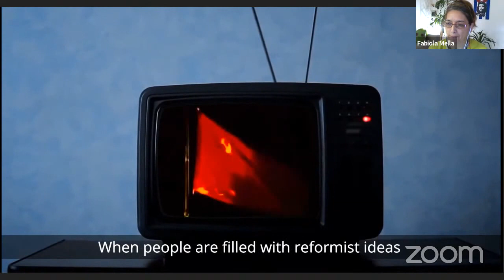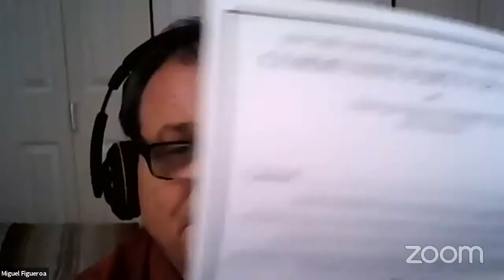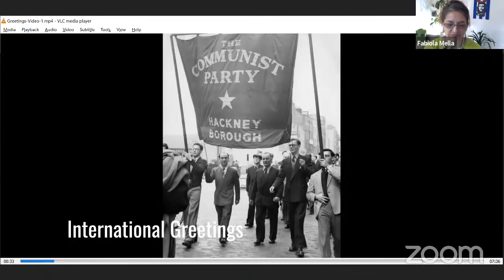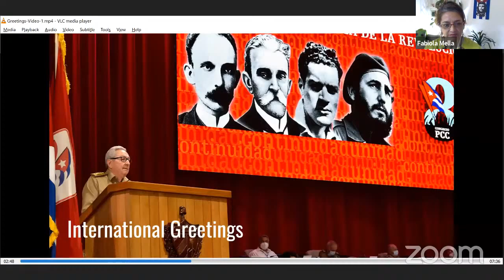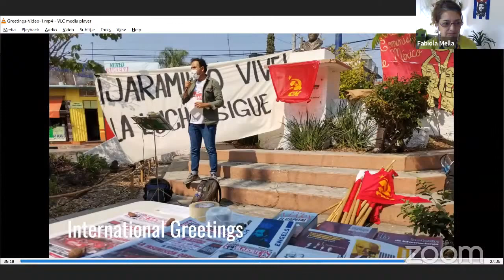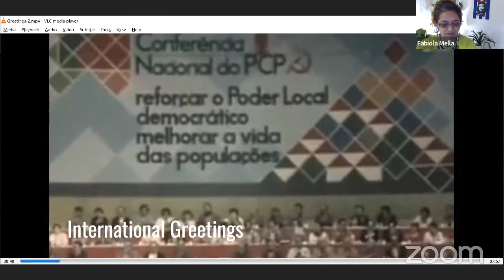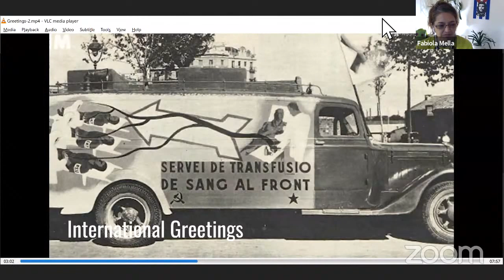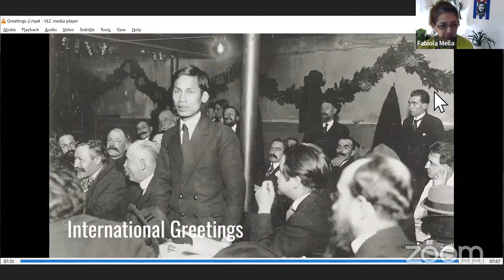100 Years: Communist Party of Canada of Canada Centenary Celebration